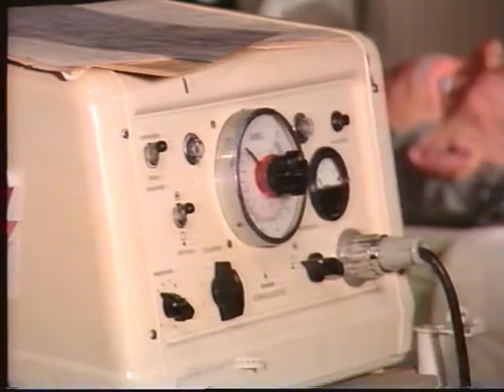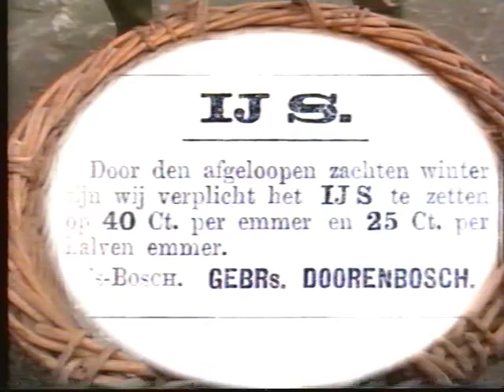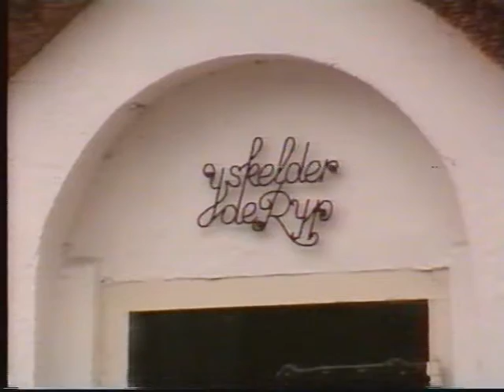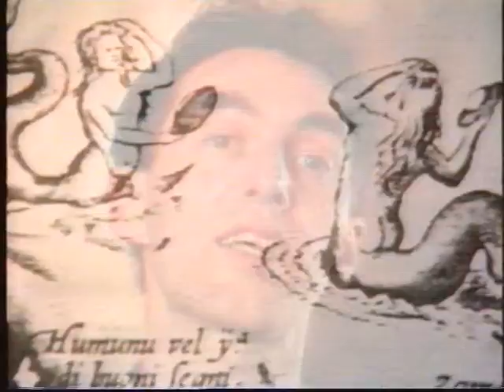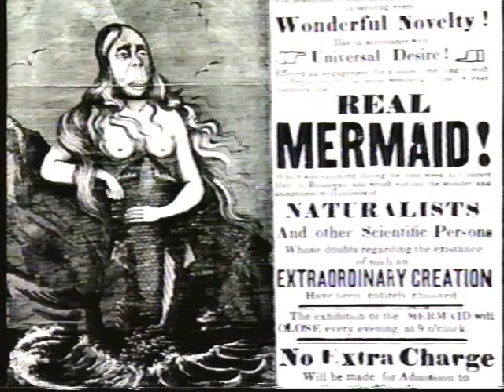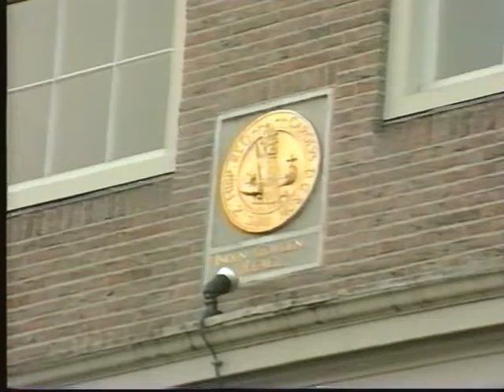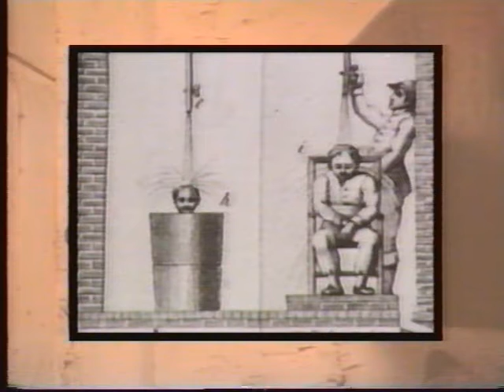Land in zicht 1991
Avro - Land in zicht
Ijskelders gaan open.
Presentatie: Roeland Kooijmans
Datum van uitzending: 1991
Bron: Pal Betamax